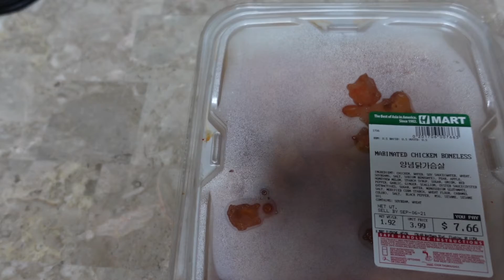ASMR MUKBANG 吃播 먹방 - HMART BBQ CHICKEN & BIBIMBAP MIX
ASMR
Mukbang - HMART BBQ CHICKEN & BIBIMBAP MIX

Showing weekly cheat meals and healthy meals